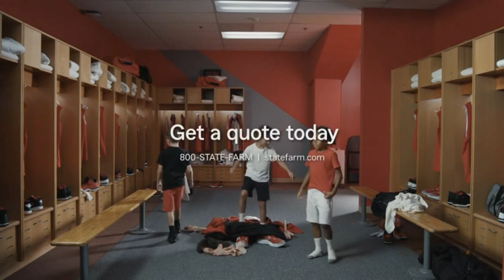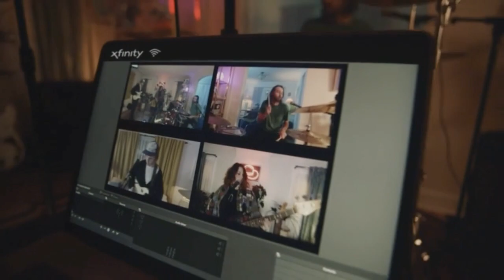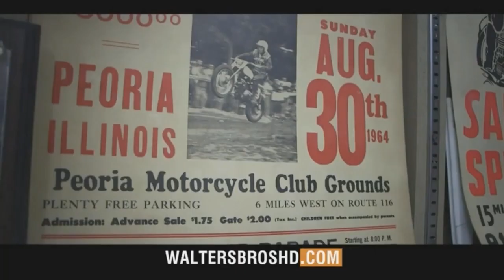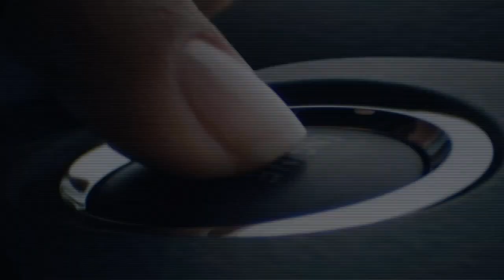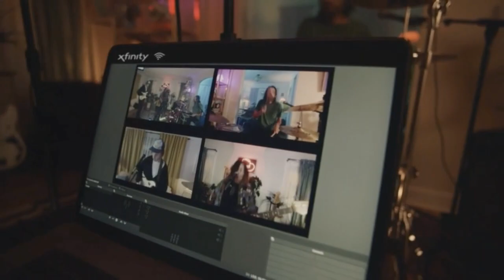2023 - Evansville Aces @ Bradley Braves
2022-23 Bradley Braves host the Evansville Aces in game 18 of the regular season at Carver Arena in Peoria, IL.